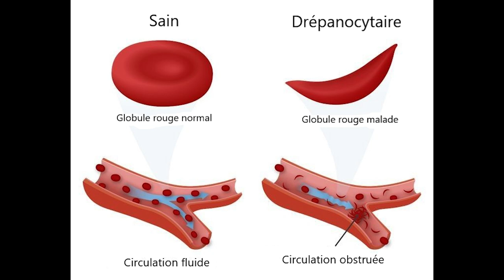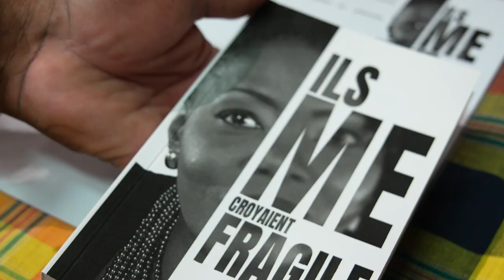📖 🎭 Lecture théâtralisée pour sensibiliser à la drépanocytose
📚 🎻 Réunis autour du livre "Ils me croyaient fragile", et la mise en espace de Sandra HO-CHOUNG-TEN, l'association Atoumo Prod a proposé au public une interprétation visuelle et musicale du texte de Jeanne AZOR.

Cette lecture théâtralisée a été organisée par l’association Atoumo prod en partenariat avec la ville de Saint-Laurent du Maroni à la bibliothèque Icek Baron au Camp de la transportation.

+ d’infos sur :
La ville de Saint-Laurent du Maroni
Sur Facebook :

Reportage : Cédric ROSS
©Chronique du Maroni – Mars 2024